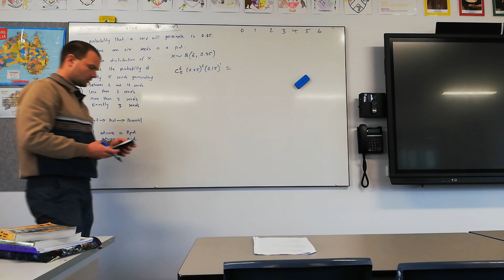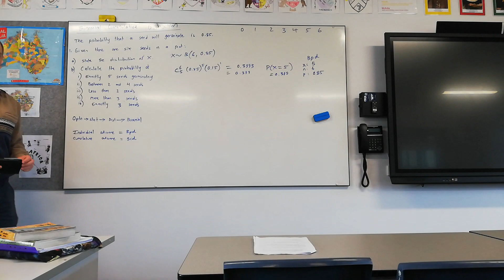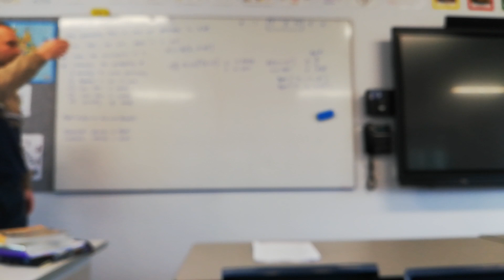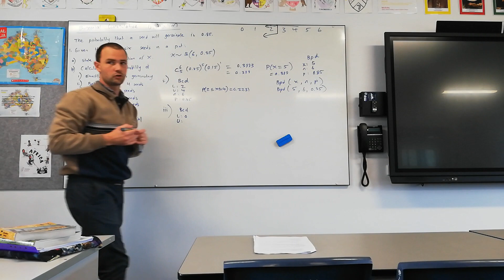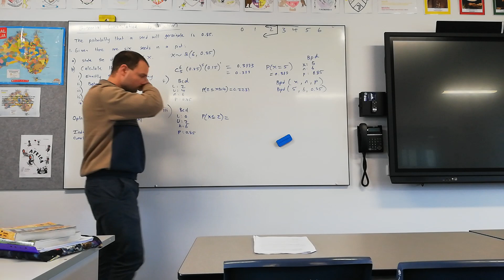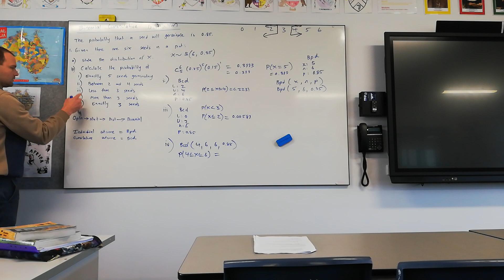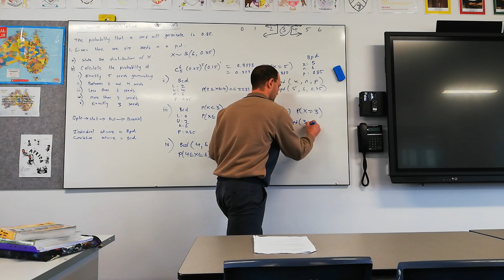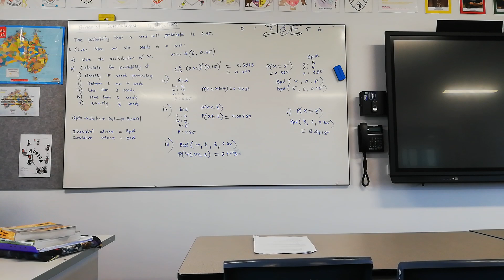Binomial cumulative distribution